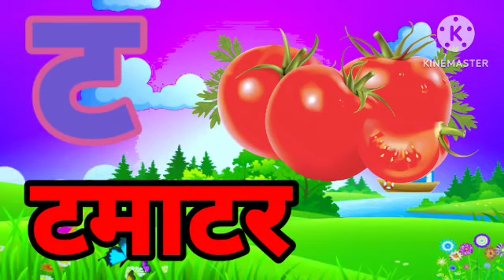अ से अनार, आ से आम,हिंदी वर्णमाला,अआइईउऊ,क से कबूतर,ase anar,aa se aam, हिंदीस्वरव्यंजन